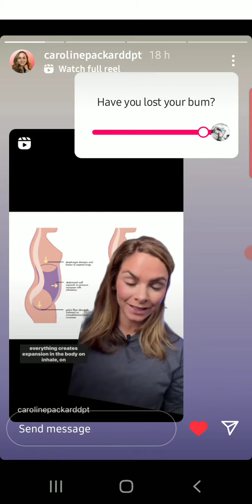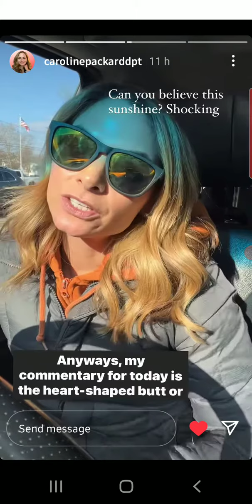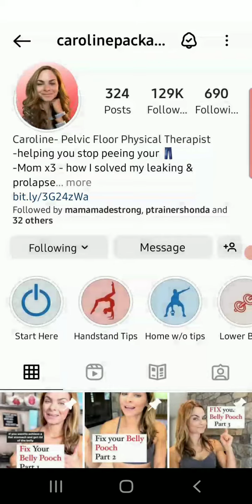Hips ( Heart Shaped)